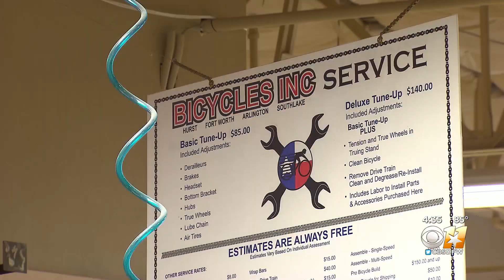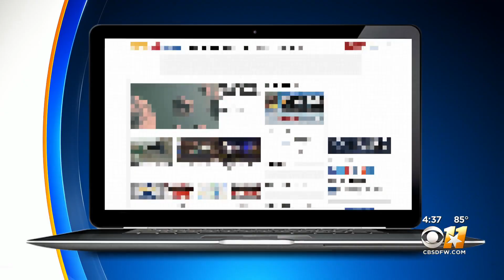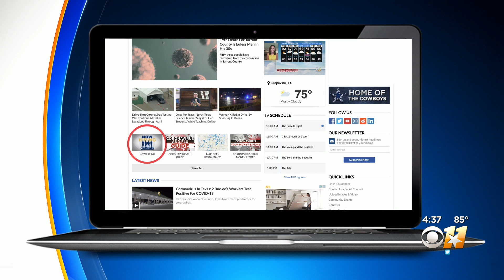Now Hiring: Bicycles Inc.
Family-owned Bicycles Inc. says business is booming, and they need help!